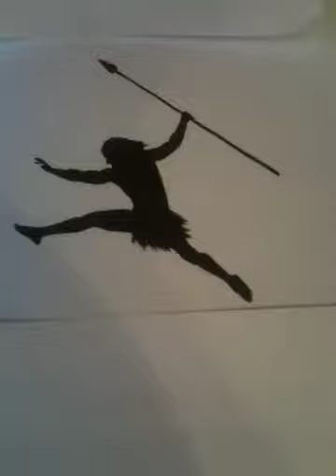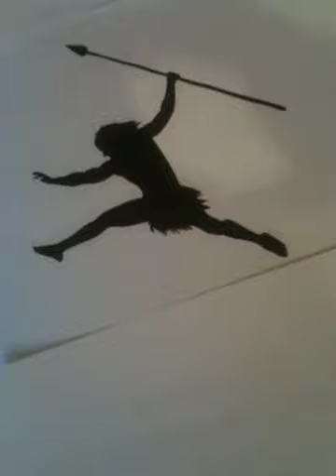PRIMAL RAP (LYRICS in the Description)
They be like thom...what up? Can you teach me how to caveman?
Why's that? Cuz you look fine in them ray bans
Ok...well if I take the time to teach you
You betta stick to the primal program people

First off... you gotta eat primal
That means no more taco bell and no Mcdonalds
Cheeseburgers only hurtin you cousin
Building up more calories then you can burn in oven
Grubbin all day on subway
Won't accomplish anything like Obama's good intentions
Don't speak about it, be about it gentleman
Living primal  and eating like a simpleton
No templetons them wrappers for the trash
them wrappers from the fast food, is wrappers from the past
This rappers for the facts, y'all are fat, just admit it
Addicted to biscuits and tricked by the triscuits
Y'all need to open up your minds and your taste buds
trade in spuds for sweet potatoes when you must
Get that fix for starches you've ommitted
Yes you gotta cut them bad carbs out of most sittings

But every now'n'again, hit the in-n-out for old times
And don't feel guilty bout a little bag of pork rines
Just don't be habitual with eating unnatural
Over-processed foods, your rituals are pinnacle
Wake up to eggs like good morning chickens
Eat a rooster if you like, but lay off the pigeons
I gotta clear some misconceptions, like fatty foods are the worst
Naw fat is your friend, if it comes from the right source
Like bacon fat is good, not quite nutritious but delicious
And better for ya then coca-cola, there go my advertising riches
Oh well... I gotta be true to me
And set a good example, so I'm coming at you truthfully

I have a cookie every blue moon, okay new moon
savage for the cabbage just a sucker for some macaroons
Cut out the macaroni, pass on the pasta
Lay off the Lays and limit them when you gotsta
Too good to eat just one, but too bad to eat a hundred
Do like the caveman do, eat the things that they hunted
Like brontosaurus burgers and wrap em in letty
I Barney Rubble rap, so you can hollar at me Betties

And  I'll teach you how to caveman
And teach you how to live
With Increased energy & health benefits
If you've got the time I'll teach you to be primal
Let's all do the caveman and hopefully this rhyme will...

Help...your health
Some way, some day you'll stop shopping on the shelves
Hitting the perimeter at safeway's the safeway
Whoops and meant whole food's, can I get a take away
Shit...it don't matter where you shop
Anywhere you like Just think outside the box,
The fresher the better and freshest is the bestest
Take me for example, out the pacific I'm a catch miss

So says my mother and my brother's from a cave too
If I'm not your flavor, don't worry he knows how to bake to
Tilapia parmesean, we'll probly hold the cheese
Served it up with vegtables, seconds guilt free
Damn... all my fishes are delicious
And a mammal in my mandable is heavenly listen
I'm a carnivore at heart but omnivore is what suits ya
All my herbivore girls you can keep your Kombucha

I'm not a hippy cuz I'm healthy
But hippy-hop's the new rock, with subliminal health hints
Is this rhyme getting lame, well I'll bring you back in
When I make you laugh again, it will happen

There's not much fun for lunch, hold up! Let me say something
hold out your hand, now there's a hotdog cavewoman
You say no buns no fun, not true now
cover it with a condoment and put it in your mouth

I just taught you how to caveman
Taught  you how to live

Now pick a rock up and drop it, and drop it
pick a rock up and drop it, and drop it
Now chase some animals, chase some animals
chase some animals, chase some animals
And take a long walk, And take a long walk,
Now spear something, spear something
And build campfire dude then cook it